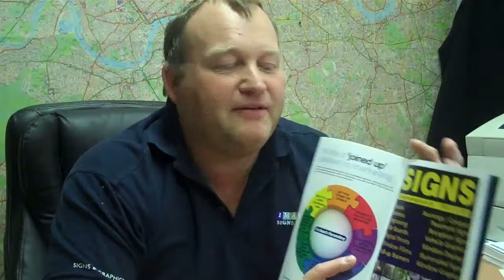The best of testimonial film